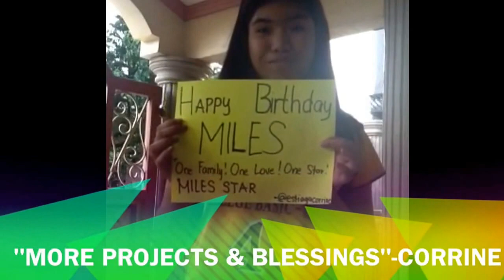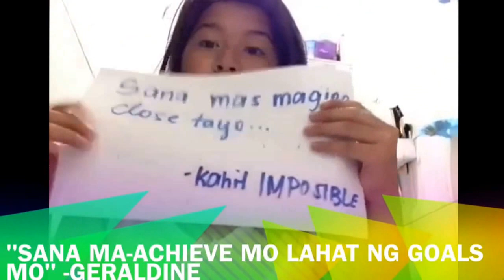"Happy Birthday Miles Ocampo" - Miles Star family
Happy happy birthday MILES OCAMPO.
from your Miles Star Family